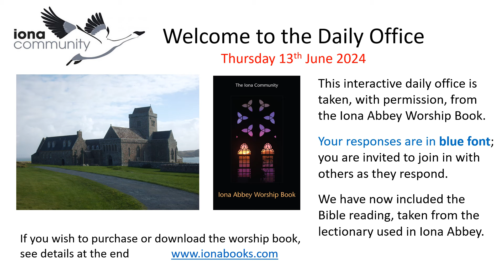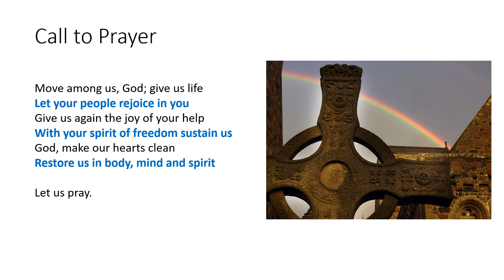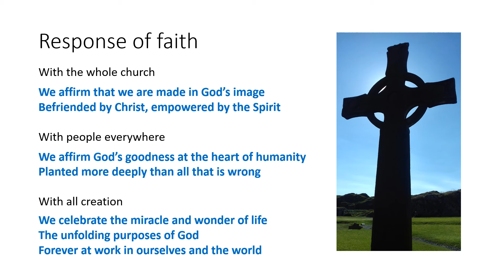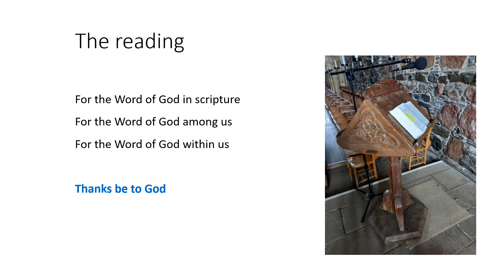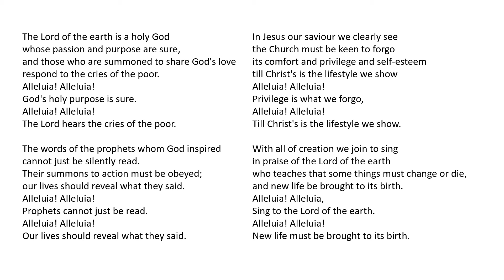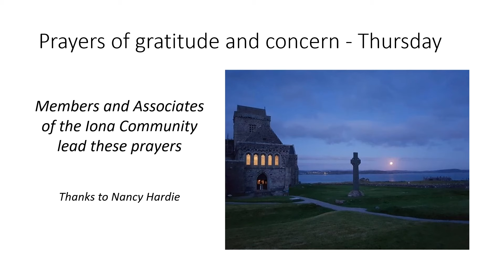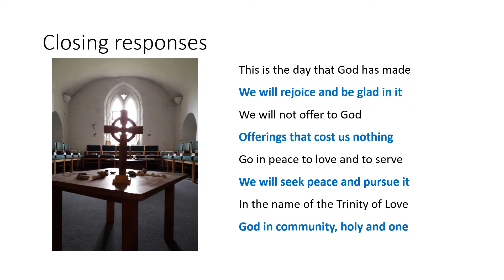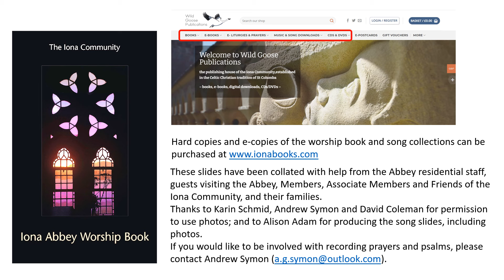Morning Worship with the Iona Community Thursday 13th June 2024